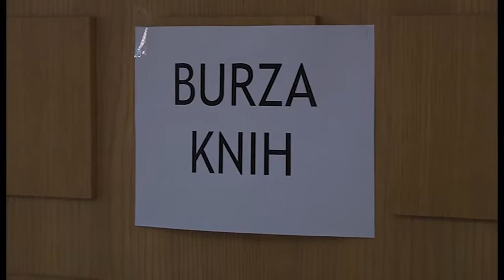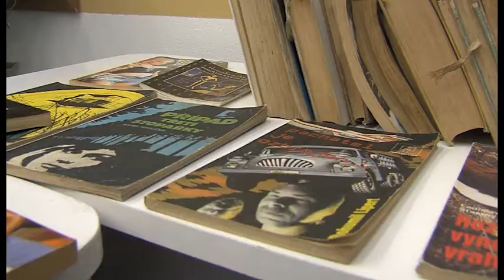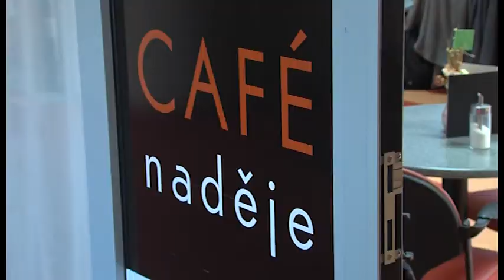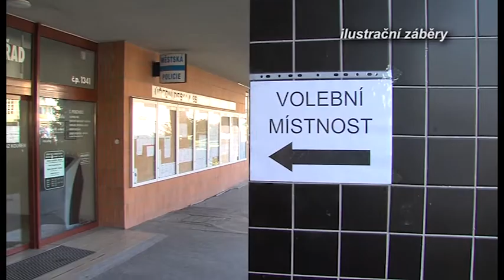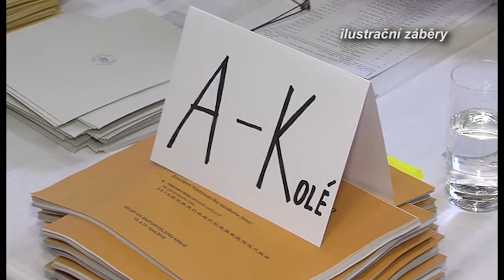Zpravodajství 1. 10. 2013